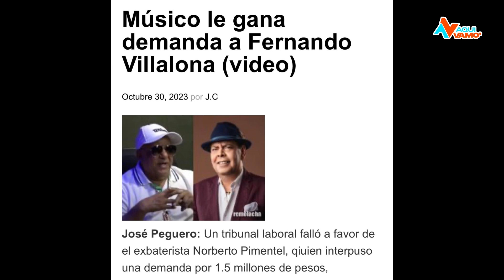Cheddy García y las 5 Jinetes se MONTAN EN LA OLA DE ALOFOKE